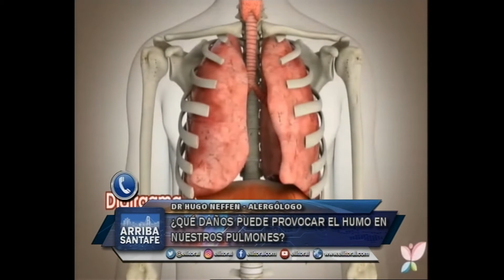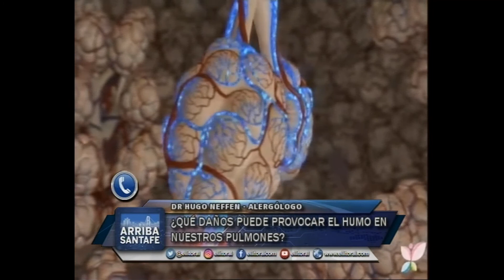IRRESPIRABLE: ¿QUÉ DAÑOS PUEDE PROVOCAR EL HUMO EN NUESTROSPULMONES?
DR HUGO NEFFEN - ALERGÓLOGO